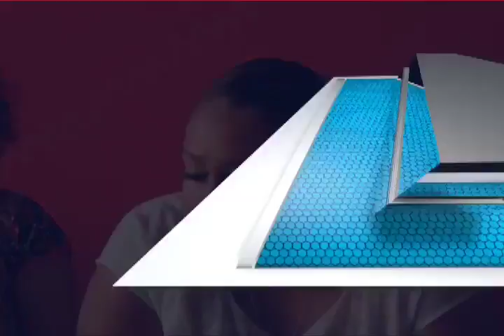Denuncia Presidenta Municipal omisión de violencia política en mujeres